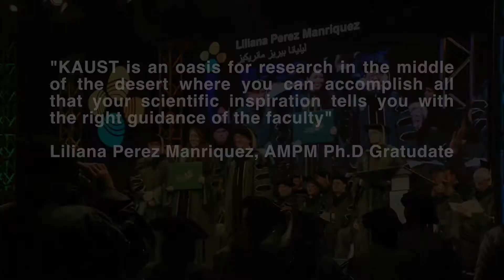Commencement 2018 - AMPM Center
On Friday 14th December, KAUST honored the accomplishments of Class of 2018 at the University's ninth Commencement ceremony.

102 Ph.D. candidates and 141 master's degree candidates receive their diplomas. Eleven of them obtained their Doctorate of Philosophy or Master's Degree under the supervision of faculty in Advanced Membranes and Porous Materials Research (AMPM) Center.